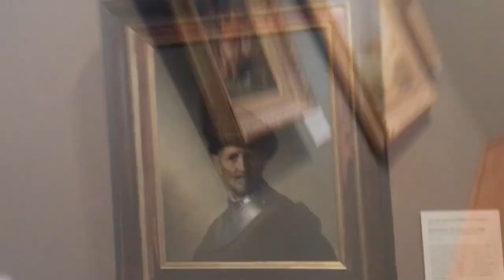Getty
This video is about Getty